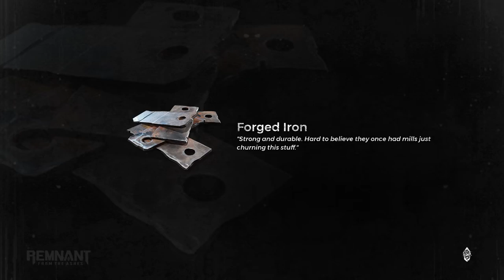Remnant from the Ashes Part 6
met the king finally